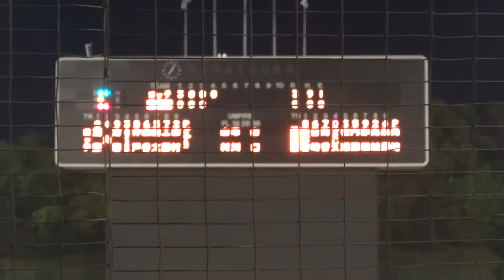2013/8/11 A.ラミレス （横浜DeNA） vs D.ゴンザレス （千葉ロッテ） スリーベース！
アレックス・ラミレス　（ベネズエラ出身、ヤクルト⇒巨人⇒横浜DeNA）　180cm100kg　右右　38歳

ディッキー・ゴンザレス　（プエルトリコ出身、ヤクルト⇒巨人⇒千葉ロッテ）　178cm90kg　右右　34歳